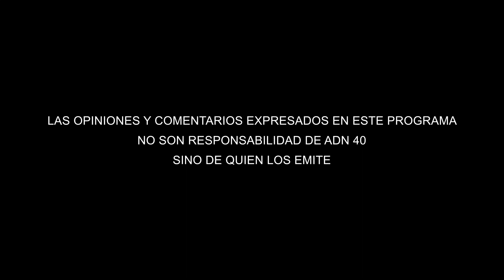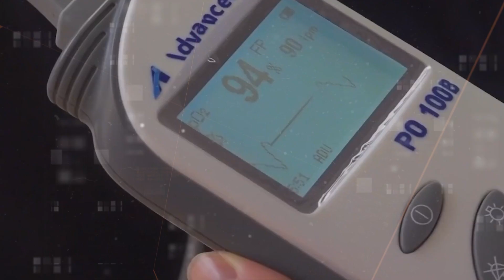Los números de la pandemia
La Organización Mundial de la Salud, declaró que la COVID-19,  ya no constituye una emergencia de salud pública de importancia, sin embargo, no implica que la COVID ha terminado.